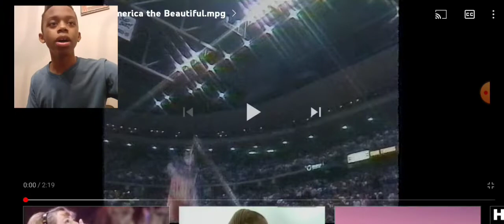Mariah Carey - 1990 America The Beautiful | Reaction